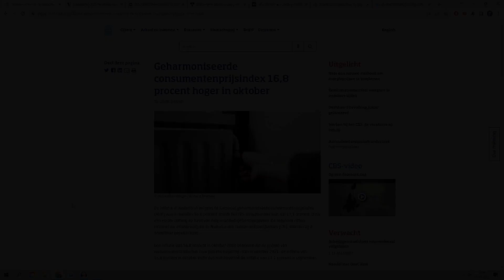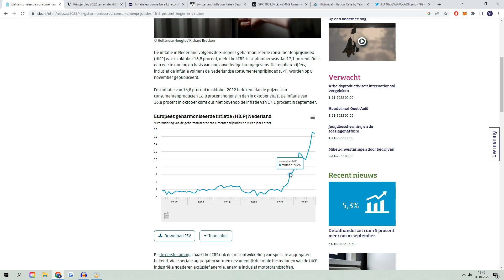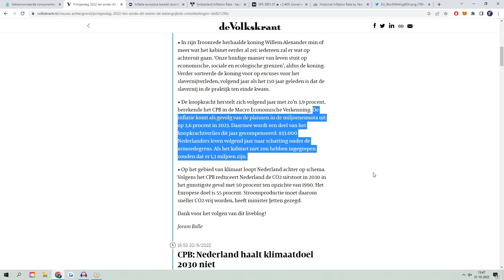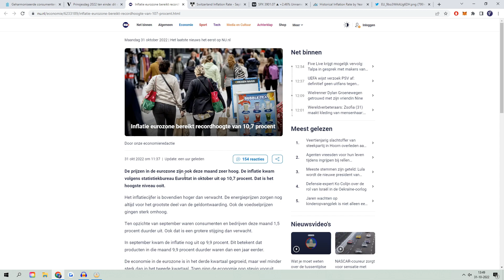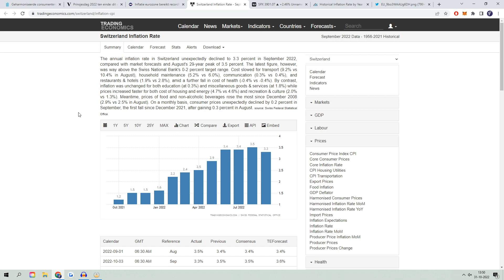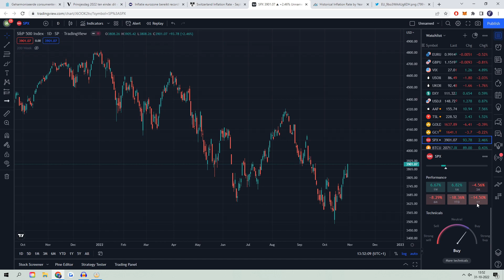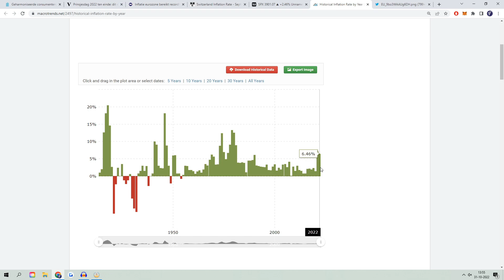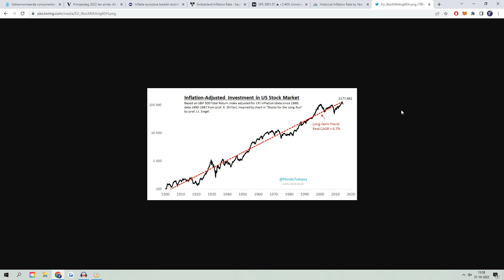IS BELEGGEN NOG WEL DE MOEITE WAARD MET HELE HOGE INFLATIE?